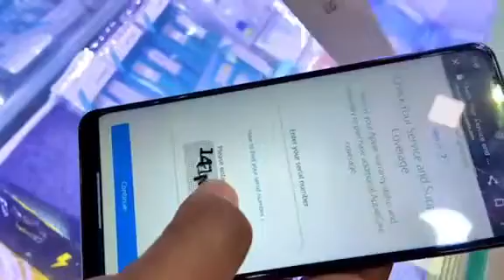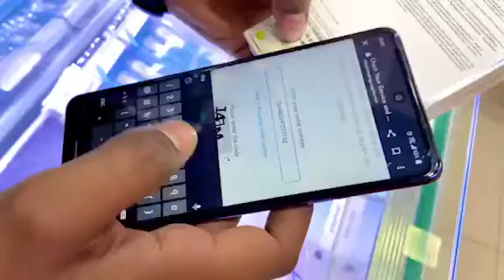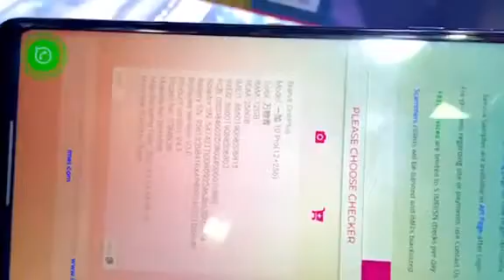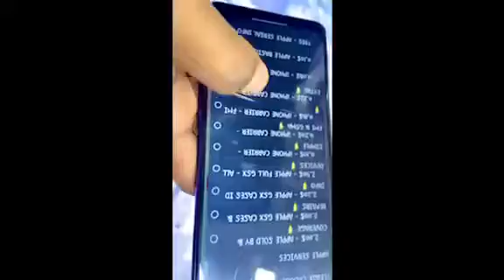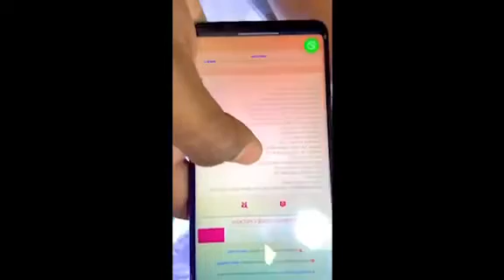কিভাবে আইফোন এবং ওয়ানপ্লাস অ্যাক্টিভ ইন্যাক্টিভ চেক করতে হয়😱😎📱How to Check iPhone and OnePlus Acti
All iPhone Available in this shop mobile l,glass protector,charger,backcover,cases,camera protector,poly,backpoly,charger,fast charger,adapter,powerbank,dongle,converter,
used iphone price in Bangladesh 📱 used phone price in Bangladesh 📱 used mobile price in Bangladesh 📱 used
Used iphone price in Bangladesh 2023 🔥 used phone price in bd second hand mobile✅blue wireless
Used iphone কেনার আগে ৭ টি বিষয় চেক করুন (check second hand iPhone before buying)
used phone price in Bangladesh 2023|used iphone price in Bangladesh|used mobile price in Bangladesh
দুবাই 🔥 used আইফোন 19000৳ টাকায়|iPhone price in bd|used iPhone price in Bangladesh 2023

কিভাবে আইফোন এবং ওয়ানপ্লাস অ্যাক্টিভ ইন্যাক্টিভ চেক করতে হয়📱😱
How to Check iPhone and OnePlus Active Inactive